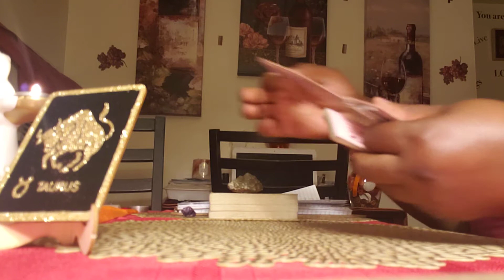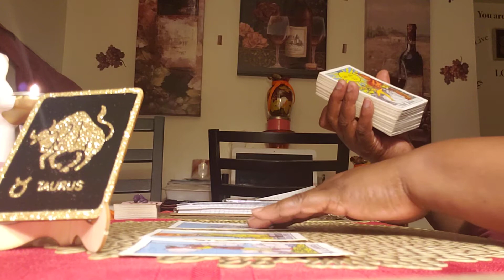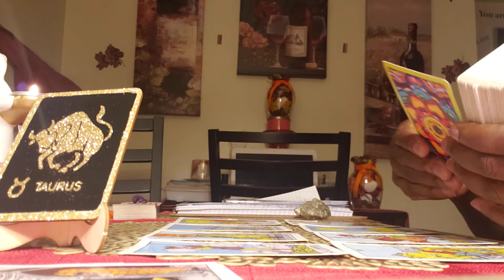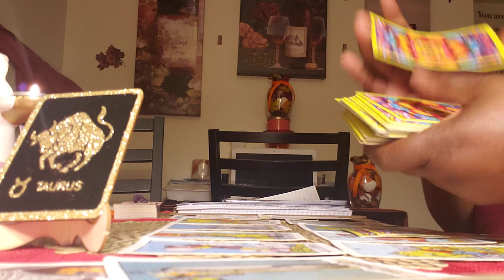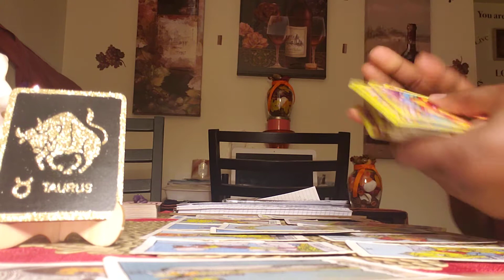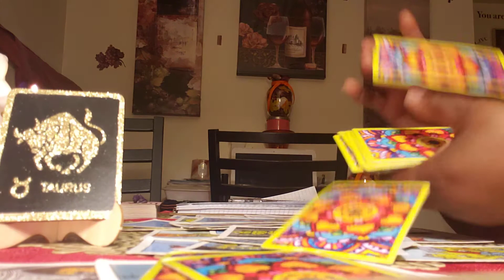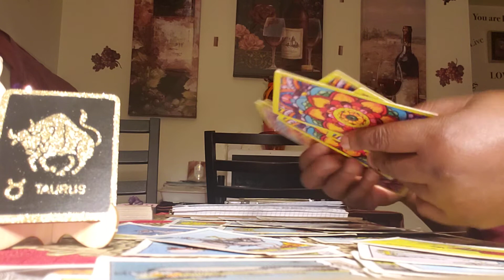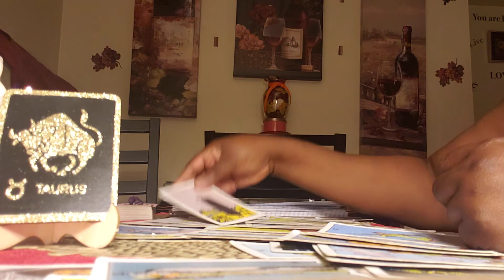Taurus ♉ Reading If this Person is who you Love 💘 Go get Them.I